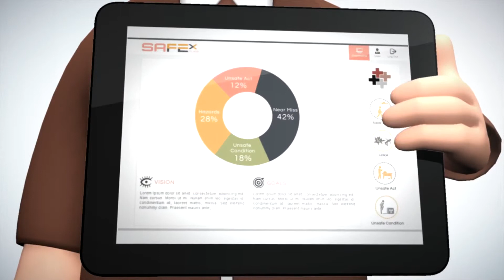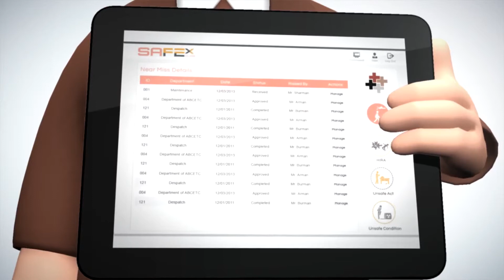📱 CLIDE Analyser - Safety Analysis Re-defined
At CLIDE we use digital technology and analytics to work. Our past experience demonstrates that advance safety business processes and operation can generate huge impact in cost reduction. These processes help our client control cost and strengthen employee engagement, bring safety transformation and manage risk and compliance’s.

🌟 Unlock the Power of Data-Driven Decision-Making! 🌟

Are you ready to transform your organization and drive business success with data?

Don't miss out on the opportunity to unlock the power of data and make it your competitive advantage with CLIDE Analyser!